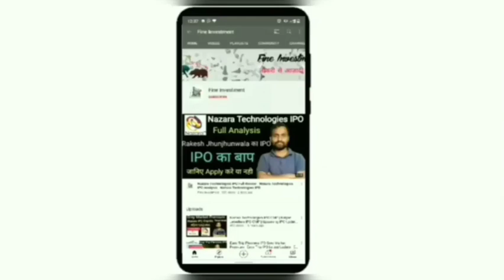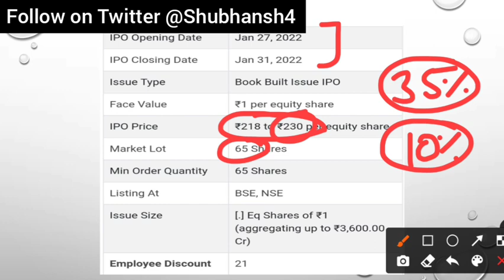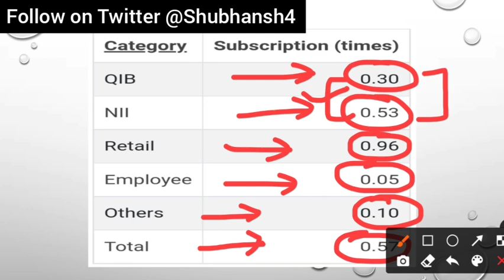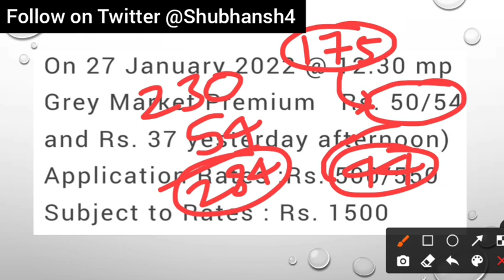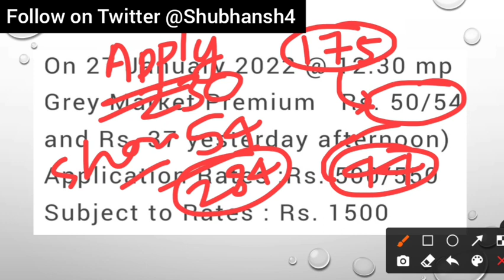Adani Wilmar 1st Day Subscription | Adani Wilmar IPO Premium | Fine Investment | Shubhansh Chaurasia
Hello friends

                                         About Us

share analysis,
financial news,
grey market premium update,
upcoming ipo,
upcoming ipo news,
share information,
share update,
trading update,
technical analysis,
ipo update
share market information,
investment guidance,
trading tips
trading news,
trading update,
option trading,
future trading,
commodity trading